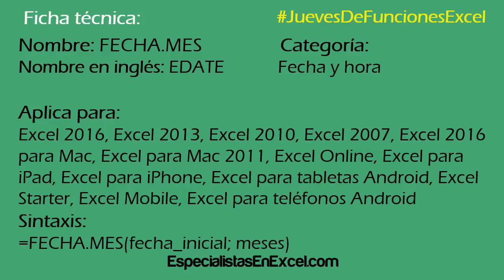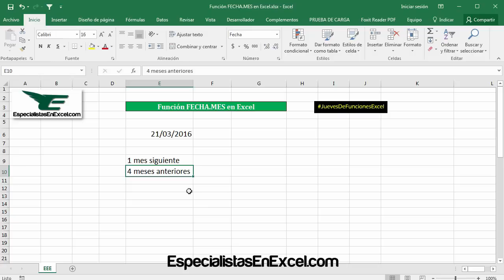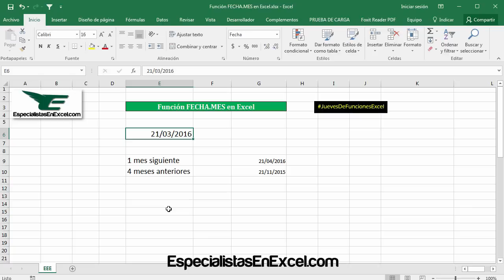Función FECHA.MES en Excel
Hoy en JuevesDeFuncionesExcel
La función FECHA.MES en Excel retorna la fecha que corresponda a meses anteriores o siguientes a la fecha especificada.

Palabras relacionadas:
capacitación excel,
soluciones excel,
curso de excel,
productividad en excel,
Comunidad Triple EEE,
curso excel,
FECHA.MES,
tutorial funcion fecha.mes en excel,
como utilizar funcion fecha.mes en excel,
aprender a utilizar funcion fecha.mes en excel,
cuando utilizar la funcion fecha.mes en excel,
cuando usar la funcion fecha.mes en excel